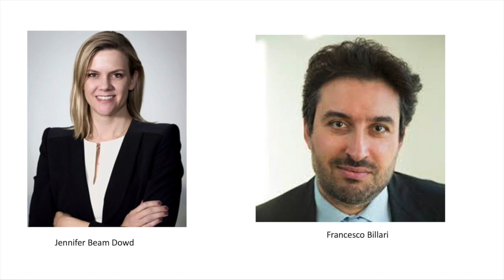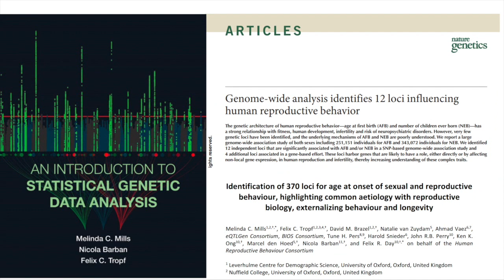2020 Annual Awards - Clifford C. Clogg Award for Mid-Career Achievement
In lieu of the PAA 2020 Annual Meeting and live awards ceremony, this video presentation honors the 2020 Clifford C. Clogg Co-Awardees: Jason Boardman and Melinda Mills.